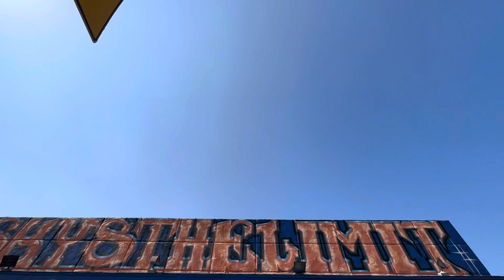UFO Dips n Gone!